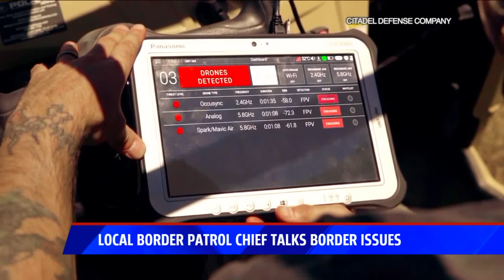Local Border Patrol Chief Talks Border Issues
There has been a big drop in illegal crossings along the southwest border, according to Douglas Harrison, interim chief patrol agent for the U.S. Border Patrol in San Diego.